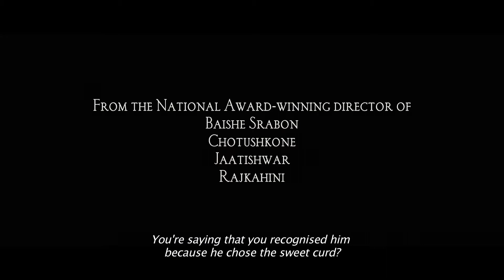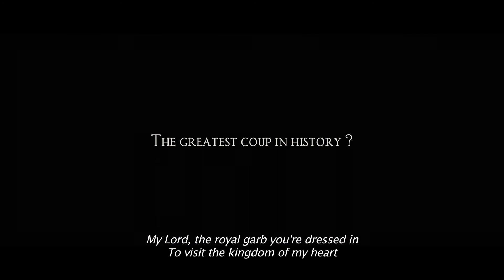The Imposter Prince Trailer